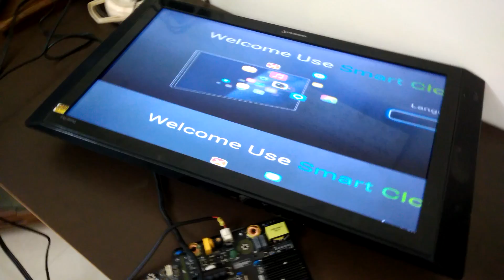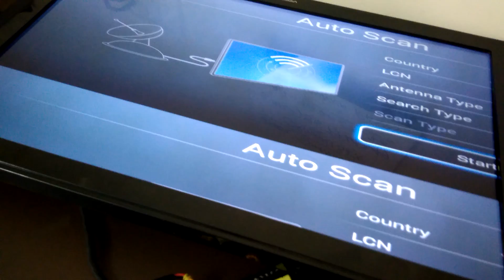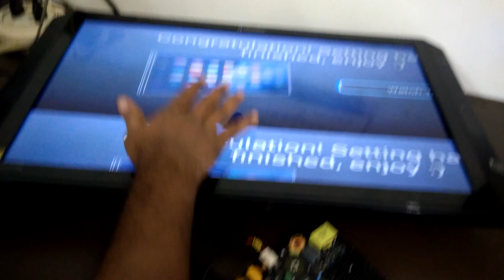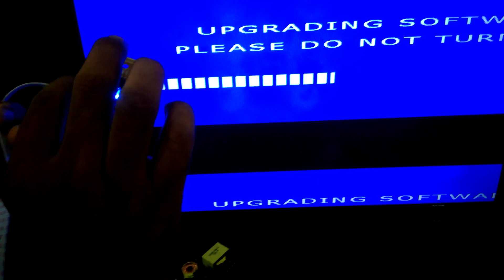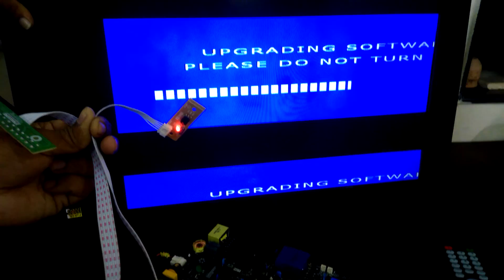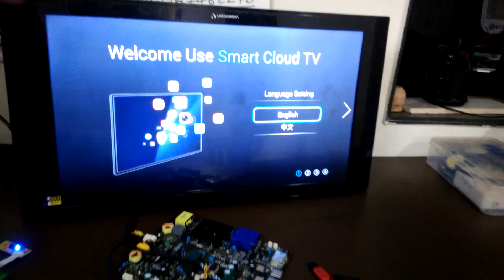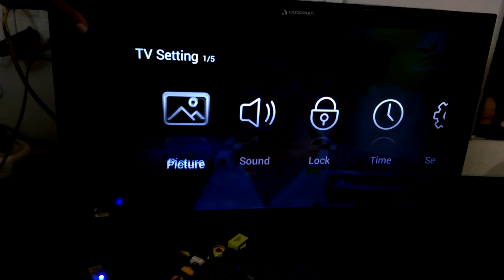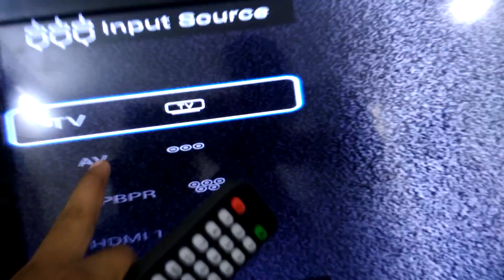smart board LED TV by Firmware upgrade